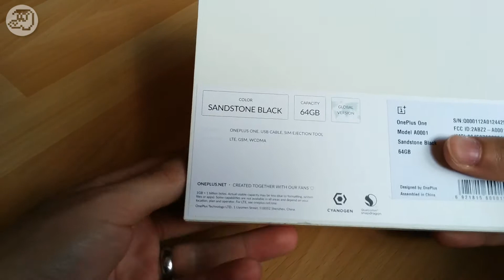Unboxing : Oneplus One [deutsch]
Fehler im Video: Die CPU taktet natürlich mit 4x2,5ghz. Nicht wie im Video zu lesen mit 2x2,5ghz.

Das hier ist ein Unboxing zum One aus dem Hause Oneplus

Bei Fragen, Lob und Kritik: immer gerne in die Kommentare!

Viel Spaß ;)